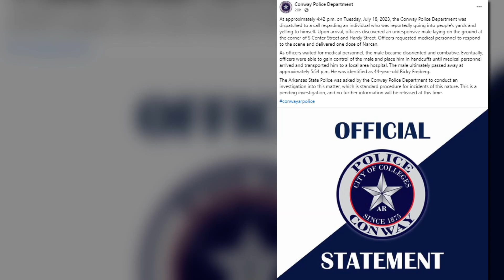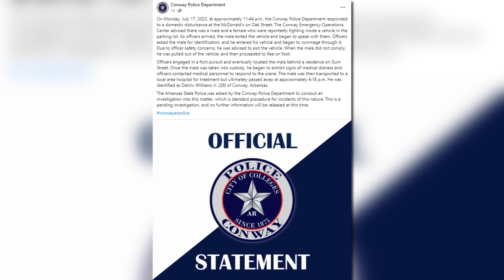2nd in-custody death in only 2 days in Conway | Here's what we know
Questions remain in Conway following two in-custody deaths in just 2 days. Here's what we know as authorities continue their investigations.